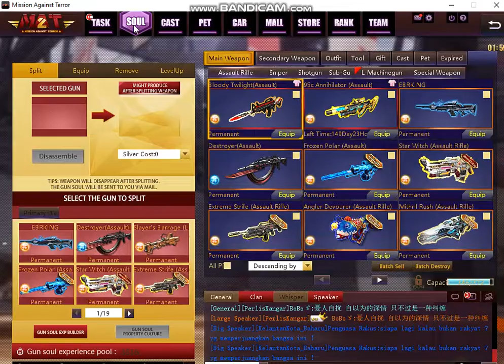MAT2 How to get Orange Soul